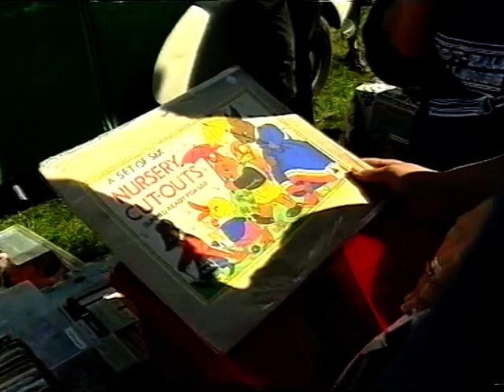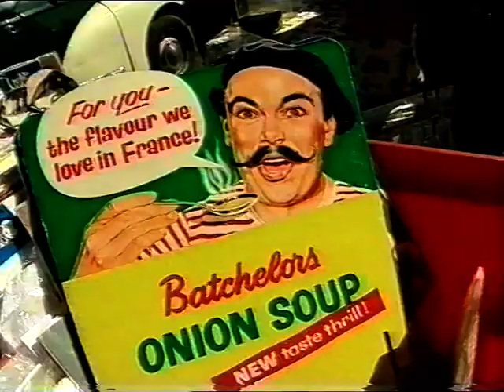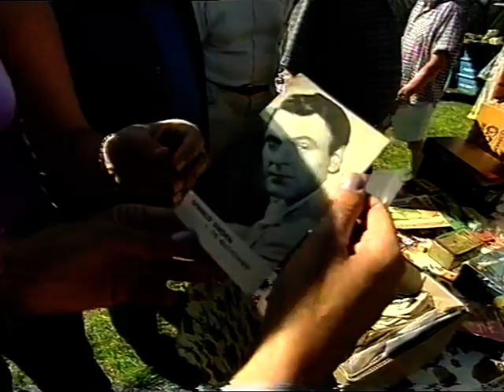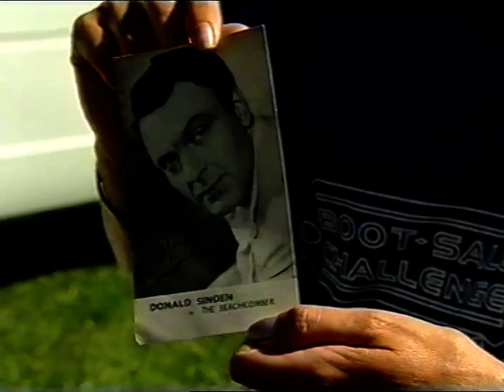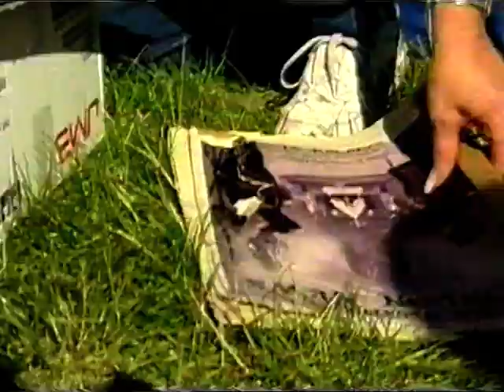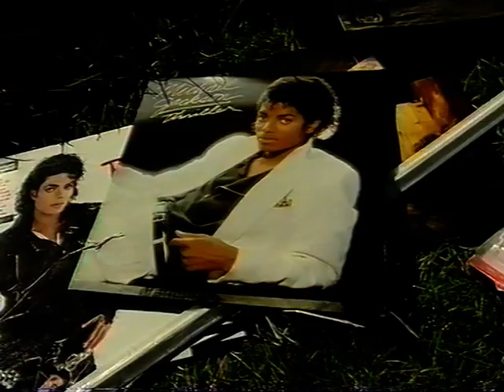maggie bolton bootsale challenge 01/2002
Bootsale challenge filmed in Aug 2001 aired in April 2002 unfortunately my mum Margaret Bolton didn’t get a chance to see the programme that she was in aired on tv as she passed away jan 2002